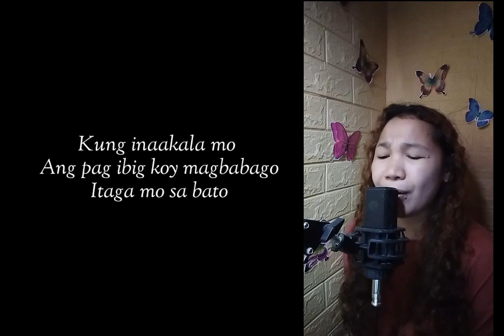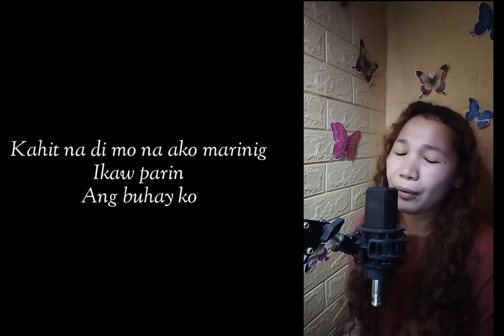Buko (Jireh lim) cover with lyrics by Eday Mich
Buko (Jireh Lim) cover by Eday Mich